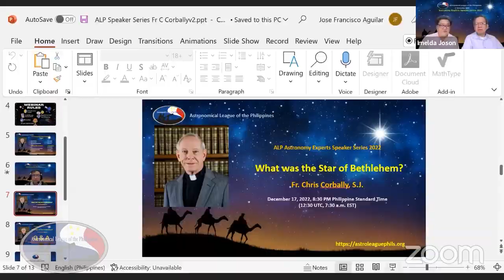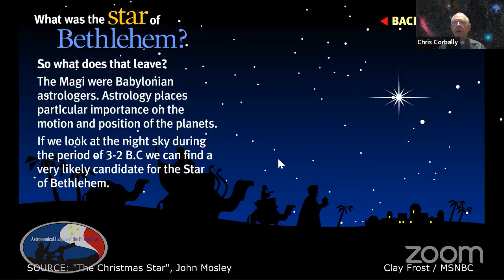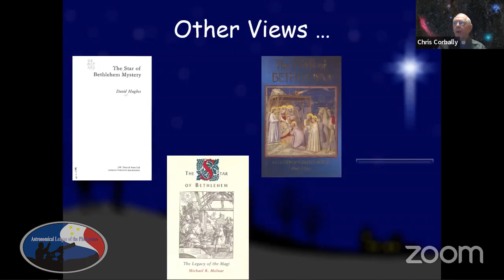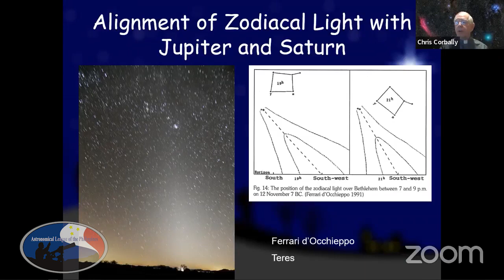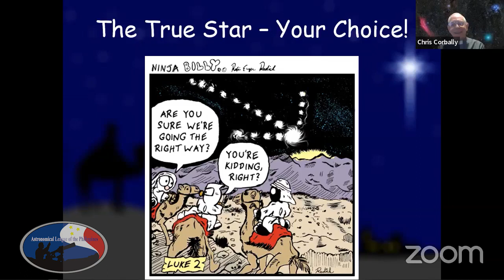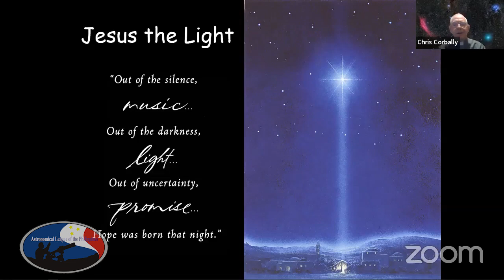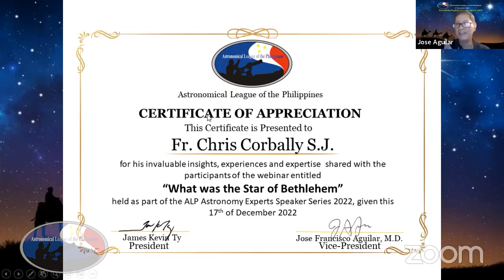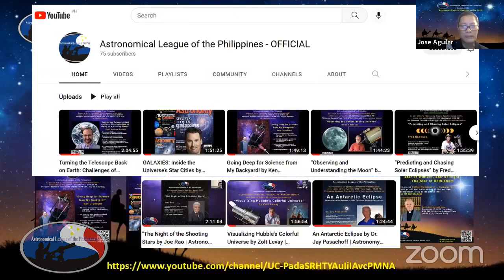What was the Star of Bethlehem? by Fr. Christopher J. Corbally, S.J.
This was the celestial phenomenon that guided the three Wise Men to the birthplace of the infant Jesus Christ. Was it a miracle? A fable? Or scientific reality? Jesuit professional astronomer Father Chris Corbally will try to shed some light on this gospel mystery from the perspective of modern astronomy as well as from exploring ancient wisdom.

Fr. Christopher J. Corbally, S.J., is a Jesuit priest and astronomer with the Vatican Observatory Research Group in Tucson, Arizona. He is also an Adjunct Associate Astronomer at the University of Arizona’s Department of Astronomy. Father Corbally principally uses spectroscopy to investigate the evolution of stars, and he is co-author of the comprehensive volume, Stellar Spectral Classification. He was the Project Scientist for the Vatican Advanced Technology Telescope on Mount Graham, Arizona, and served as President of the International Astronomical Union’s Division IV (Stars) from 2009 to 2012. Father Corbally was ordained in the Society of Jesus in 1976 and earned a Ph.D. in astronomy from the University of Toronto in 1983. In 2020, the International Astronomical Union recognized his contributions to astronomy by naming asteroid 119248 Corbally.